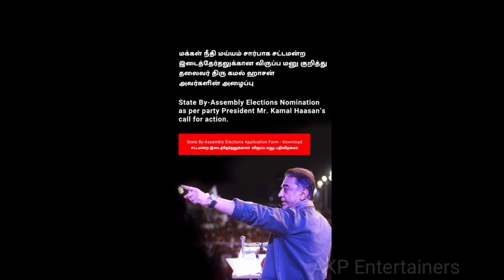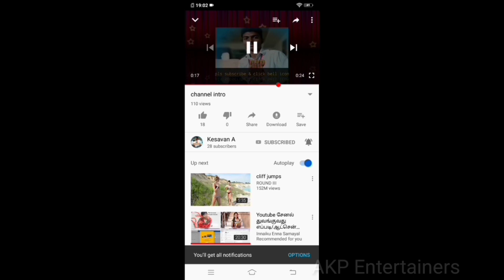கமல் பற்றி நீங்கள் அறியாத உண்மைகள்/கமலின் அரசியல் பயணம் /Kamalhasan life history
கமலஹாசன் அவர்களின் சமூக சேவை மற்றும் அவர் வாழ்க்கையில் அவர் ஆற்றிய செயல். கமலஹாசன் அவர்களை ஊடகங்கள் தவறாக சித்தரிக்கிறது kamal Kamal-Haasan's-Makkal-Needhi-Maiam political-steps-kamal#tamilnadu maKamal Haasan's Makkal Needhi Maiam kamal history#Kamalhasan life history with political steps#கமல் பற்றி நீங்கள் அறியாத உண்மைகள்கமலின் அரசியல் பயணம்
THANK YOU FOR YOUR SUPPORT